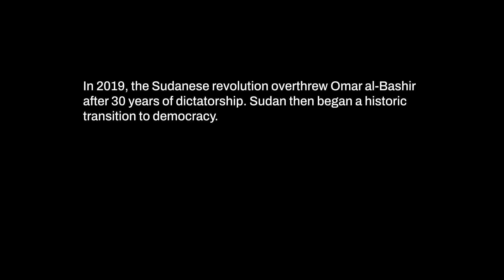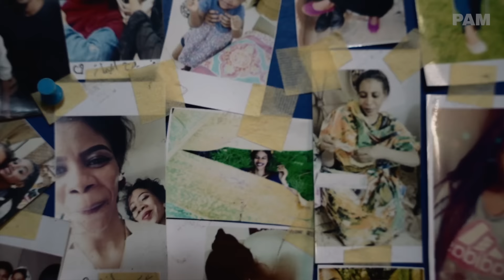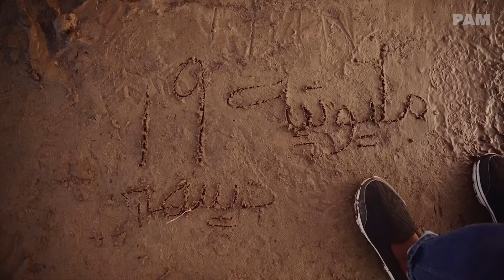Gidam: Drums of protest in Khartoum (English subtitles)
Gidam (All the Way) is a film by Arthur Larie and Bastien Massa, made in December 2021 in Khartoum. It follows a young woman who, like many other Sudanese, takes to the streets to demand the departure of the military government. The military seized power in a coup d'état on October 25, 2021, challenging the hopes of democratic transition born of the 2019 revolution that led to the fall of the Omar al-Bashir regime. From the street to the private sphere, under the Sun of Khartoum or in the intimacy of a living room, Gidam is a dive into the daily life and hopes of a whole generation.

Written and directed by Arthur Larie et Bastien Massa
Photography, editing, sound recording: Arthur Larie
Calibration and mixing: Hazem Berrabah et Aymen Labidi
Traductions: Arthur Larie et Bastien Massa
Post-production and subtitles: Mehdy Kadded & Christian Askin